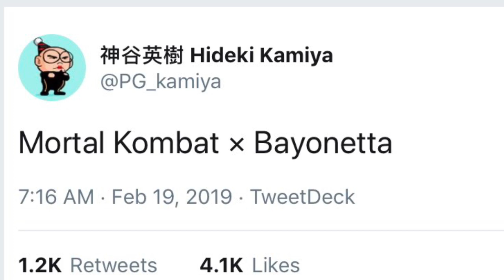Bayonetta MK 11 DLC Teased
Bayonetta DLC is teased for Mortal Kombat 11